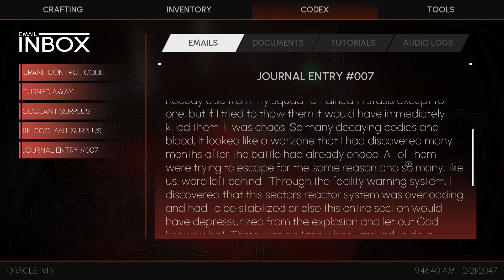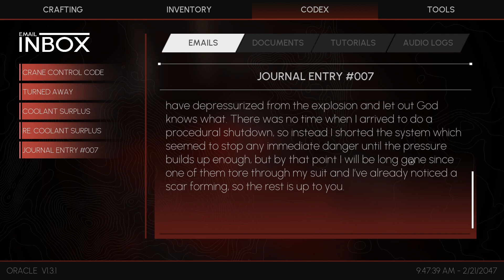SCP Fragmented MINDS - ITS IN MY HEAD!!!! part 2 of 2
SCP: Fragmented Minds (NEW DEMO)

Discover a thrilling mix of action and survival horror in SCP: Fragmented Minds. You awaken in the remains of Mars Site-113 after a global catastrophe, but you're not alone and many of the horrifying anomalies contained here have escaped and are hunting down the remaining survivors

Nearly one whole year after a global catastrophe, you awaken from cryostasis as one of the last surviving personnel in a massive anomalous research and containment installation known as Site-113. This facility was once home to tens of thousands of research and security personnel and now lays nearly completely abandoned.
This installation once securely housed strange and terrifying creatures and objects that have been sent from Earth for safekeeping -- and many have now escaped and made the outer regions of the facility their new homes.
You will choose to either fight or use cunning and stealth to make your way through the many horrifying creatures and objects that now freely roam throughout the facility while you search for a way to undo the terrible events that have rocked humanity to its very core.